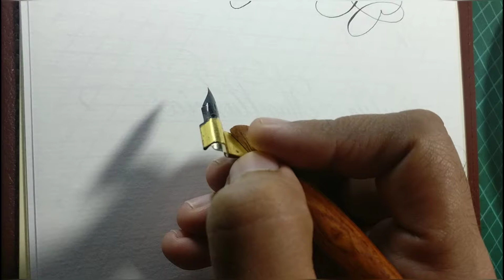Copperplate Script Writing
Writing copperplate with Zebra G Nib